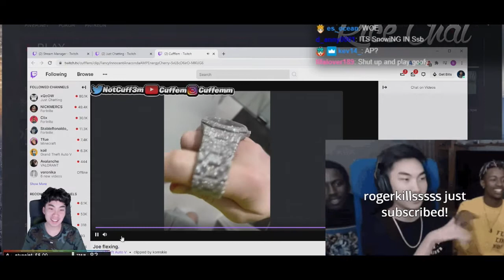RiceGum Reacts To Joe Showing Cuffem His Buss Down